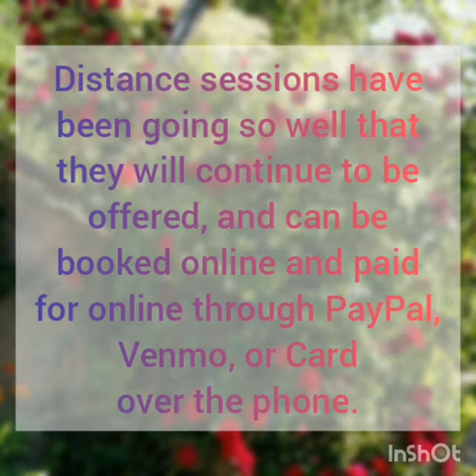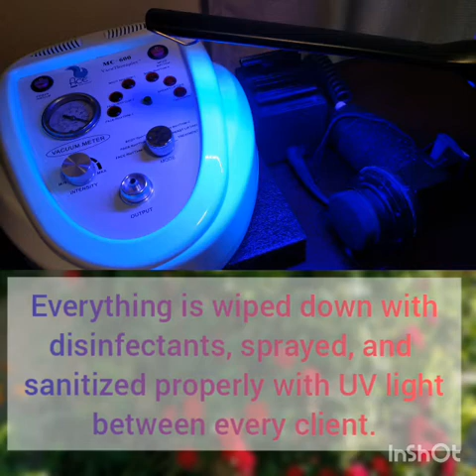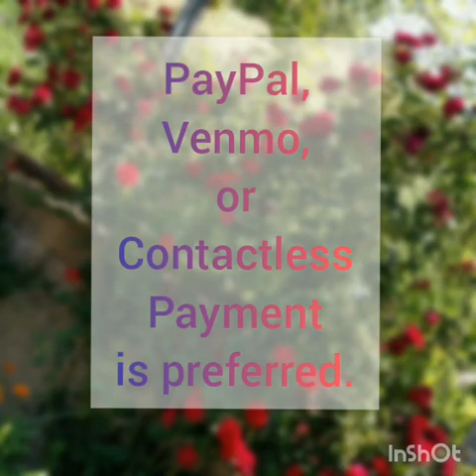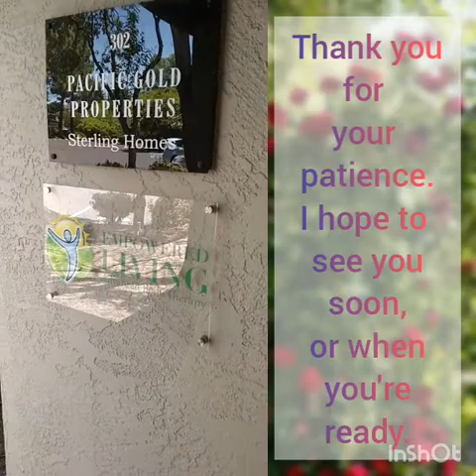Updates - Empowered Living Advanced Body Therapy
This is an in-depth video explaining new guidelines and procedures that will be implemented at the office when Empowered Living Advanced Body Therapy Sonoma County Family Alternative Health and Wellness reopens in the future.